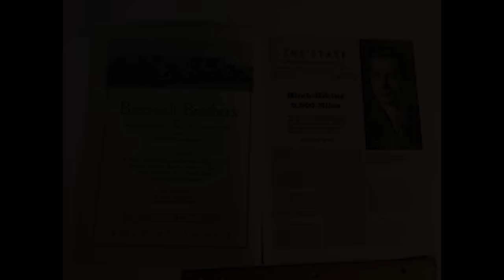How one critical mistake sealed the fate of Associated Transport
Associated Freight was the largest trucking company in America right up until the day they went bankrupt.  Was it the odd way that this business came to exist or were they just too big right from the start.  Stupid acquisitions and trying to grow too fast seem to be the downfall, but yet, large companies today seem to do the same thing.